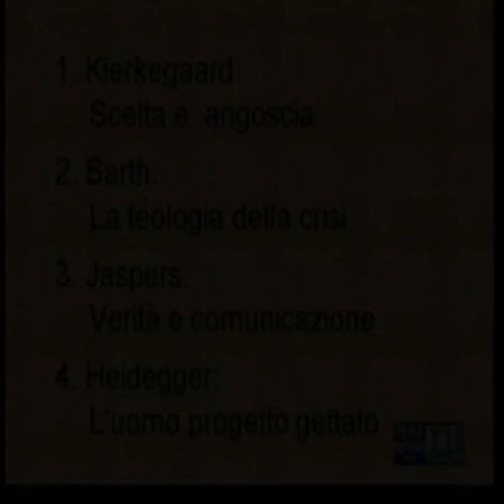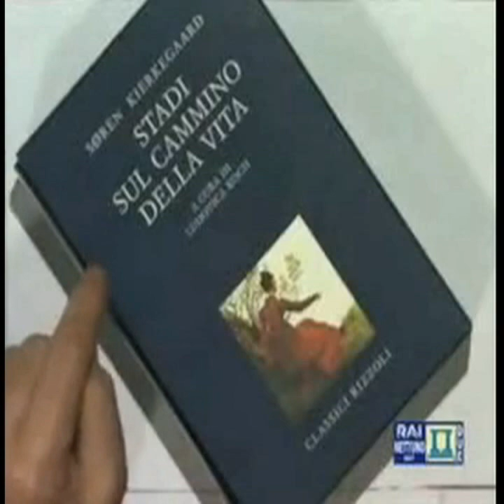Esistenzialismo di Kierkegaard Gianni Vattimo